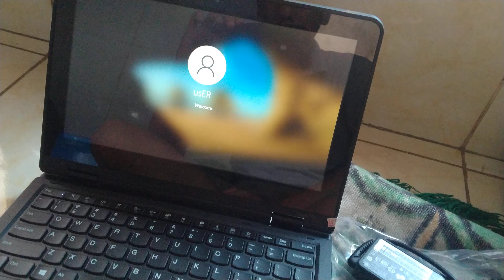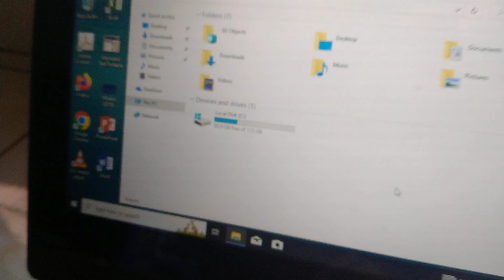unboxing lenovo yoga edisi ultah